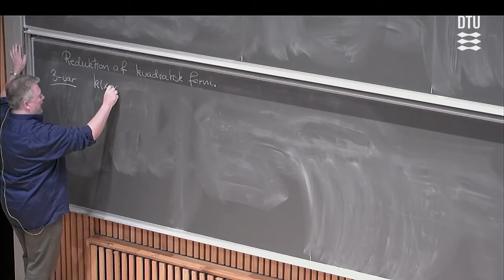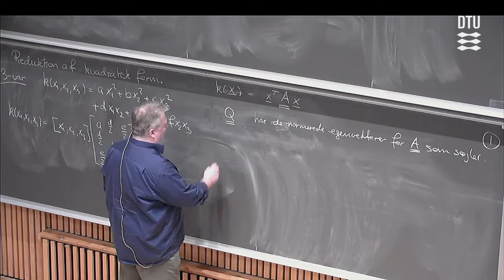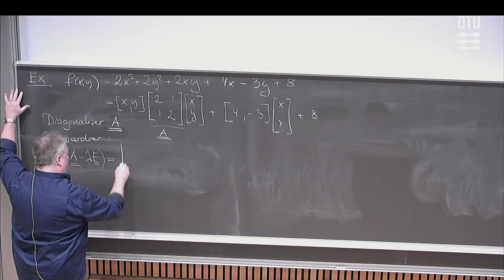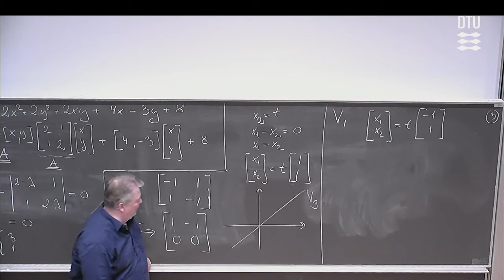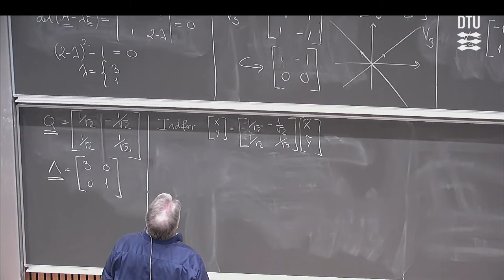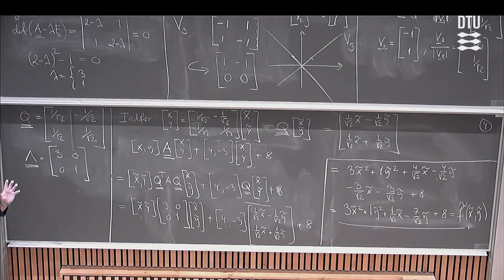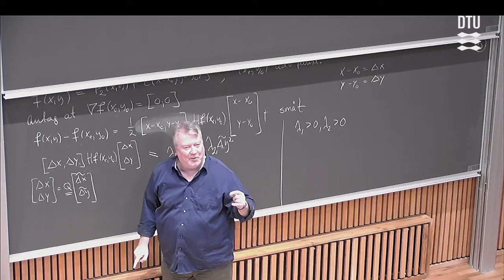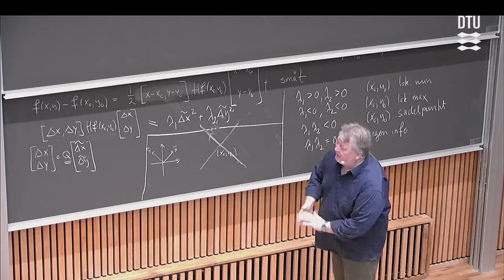Forår Uge 2 Store Dag (2/2) – Taylors Formler – DTU Mat 1 F18 Skema B med Michael 01005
Vi repeterer kort Taylors formler for funktioner af én variable, og så kører vi løs med Taylor for flere variable. Først laver vi nogle approksimationer via approksimerende polynomier, derefter skal vi undersøge andengradspolynomier i flere variable og se hvordan de kan reduceres ved hjælp af koordinatskifte. Der bliver her gensyn med teorien for diagonalisering af symmetriske matricer. Vi snuser også lidt til problemet med at finde ekstrema, som er hovedemnet for Store Dag i næste uge.